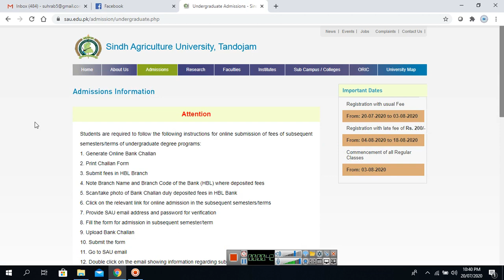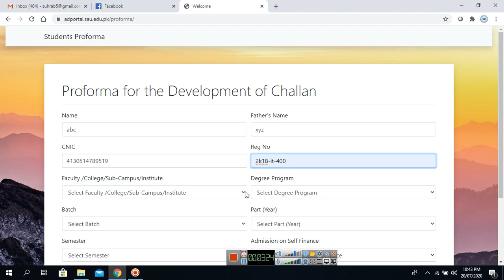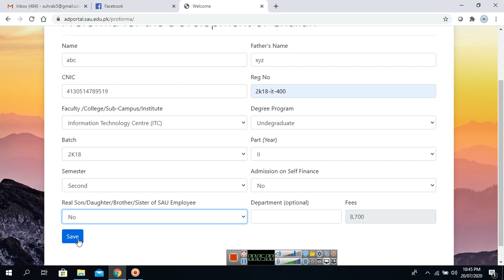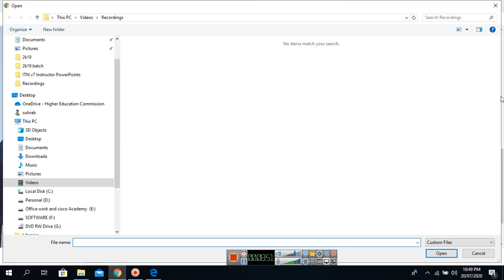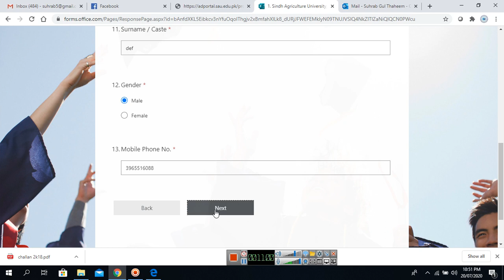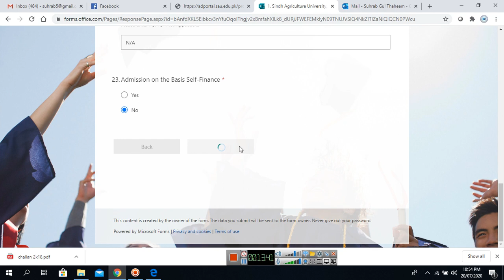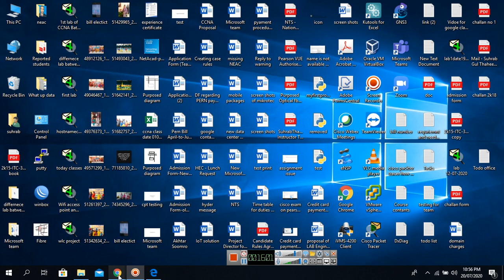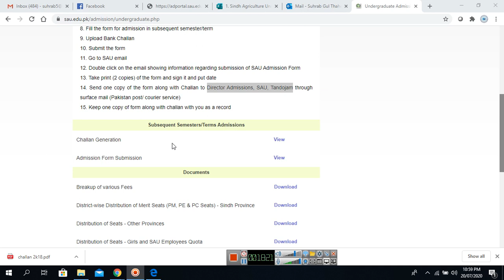How to fill admission form for SAU, Tandojam for undergraduate Students update version